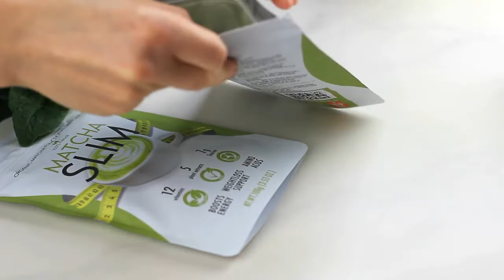Matcha Slim Tea for Weight Loss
🍵 Matcha Slim: pérdida de peso simple sin recuperación de peso.
📞 Consulta / 🛒sitio web ✔ compra en el sitio web oficial ⬇⬇⬇
✨ Matcha_Slim Ingredientes: maltodextrina, extracto de hoja de matcha, extracto de ácido cítrico, extracto de espirulina.
Modo de empleo: 1 servicio/día. Mezclar 1 cucharadita con un vaso (150 ml) de agua caliente hasta su completa disolución. Pérdida de peso simple sin ponerse al día con la pérdida de peso.
✨Absorbe la grasa y la convierte en energía.
✨ Elimina toxinas del organismo.
✨ Suprime el apetito y energiza.
✨ Elimina el exceso de líquido del cuerpo.
✨ Produce dopamina (hormona de la felicidad).
🍵 Matcha Slim - simple weight loss without weight loss recovery.
🍵 Matcha Slim - leichte Gewichtsabnahme.
🍵 MatchaSlim - सरल वजन घटाने
Matcha Slim ☕ 💫 Energiza. 💯 Mejora la memoria. 💖 Retrasa el proceso de envejecimiento. 😉 Mejora de la concentración. 💚 Fortalece el sistema inmunológico. 🌿Aumento del contenido de antioxidantes. Mezcla 100% natural. La composición utiliza solo ingredientes naturales.
🌎🌏🌍 GEO Matcha Slim